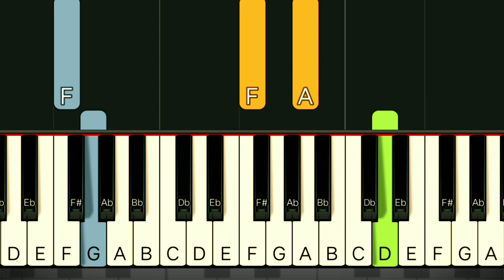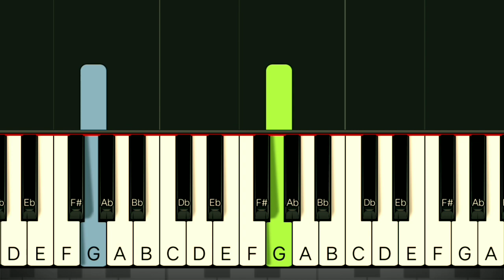CARPENTERS - I HAVE YOU | SLOW & EASY PIANO TUTORIAL